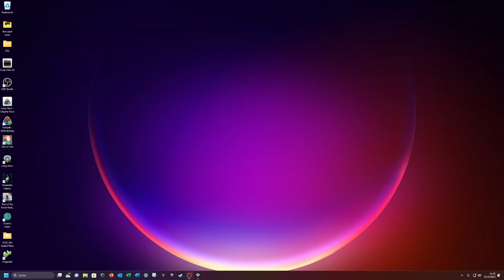Loop Hero - Speedrun just for fun! Secret 5th Boss in 2:59.22 (no cheats or mods)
This category doesn't exist! I just thought it would be interesting to see how long it takes to complete this very strong boss.
Have fun watching. But thanks to our Chuck-Rouge-Norris it won't take too long.